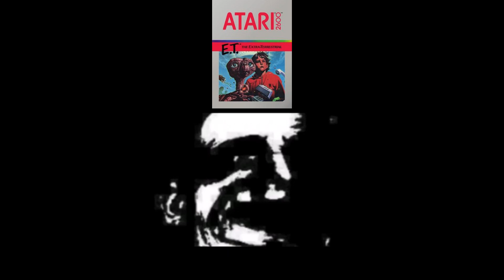Mr. Incredible becoming Uncanny (Video Games)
Based on how much I like them